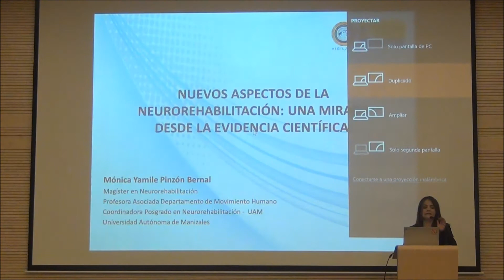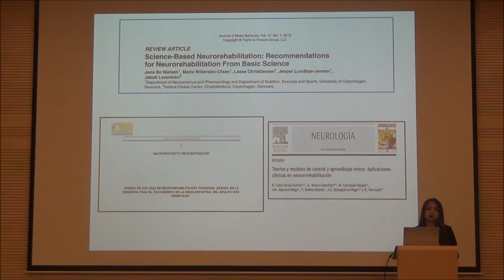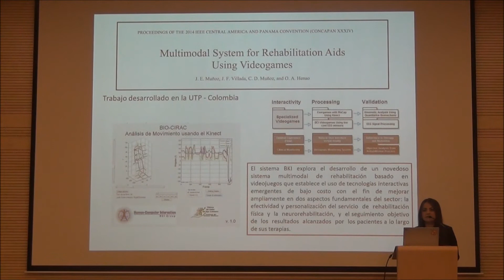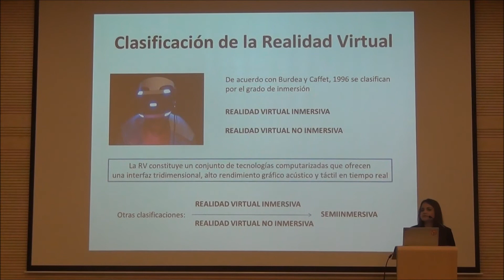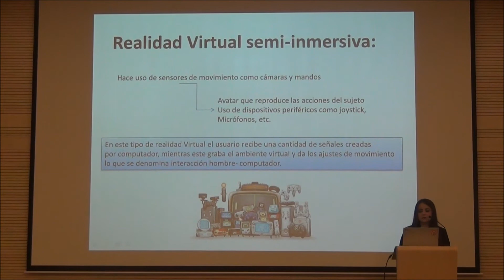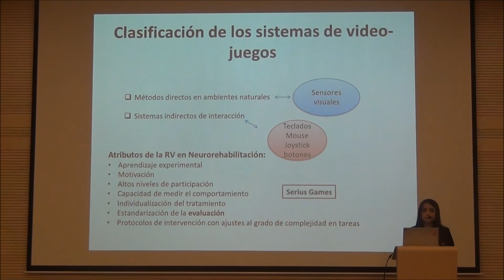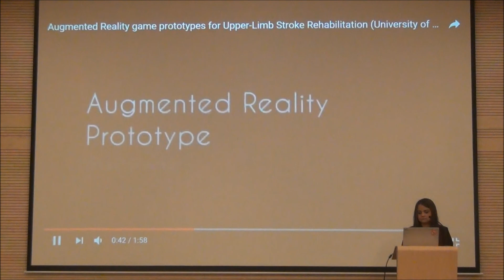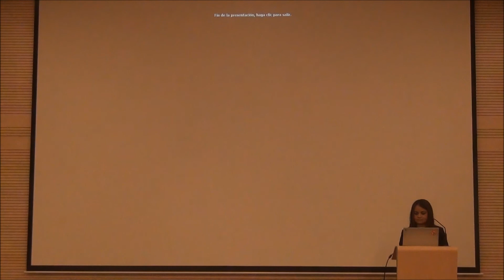Nuevos Aspectos de la Neurorehabilitación: Una mirada desde la evidencia científica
Análisis de las alteraciones biomecánicas y la efectividad de la aplicación de la Terapia Robótica y la Realidad Virtual para la recuperación funcional. La evidencia científica actual apunta hacia la implementación de modelos de intervención basados en la terapia robótica, la realidad virtual y el uso de videojuegos, las interfases cerebro–computador, la terapia de restricción, terapia en espejo (mirror therapy) y los modelos de entrenamiento basados en el ejercicio terapéutico en situaciones o tareas que promuevan el fortalecimiento muscular; como también con el uso de dispositivos como los relacionados con la electro estimulación.

Conferencista:
Ft. Mónica Yamile Pinzón Bernal
Fisioterapeuta de la Universidad Autónoma de Manizales. Especialista y Magíster en Neurorehabilitación de la misma univerisad. Coordinadora de la Especialización y Maestría en Neurorehabilitación de la Universidad Autónoma de Manizales. Investigadora con experiencia de cursos y conferencias en Argentina, Chile, Colombia, Estados Unidos y México, en temas
como Neurodesarrollo, Tratamiento y cuidado del Niño con Parálisis Cerebral, Método de Fendelkrais, Método de Perfetti y recuperación de miembros inferiores y superiores en accidentes cerebrovasculares y lesión cerebral. Cuenta con 16 publicaciones y es miembro de la Asociación Americana de Neurodesarrollo –NDTA.